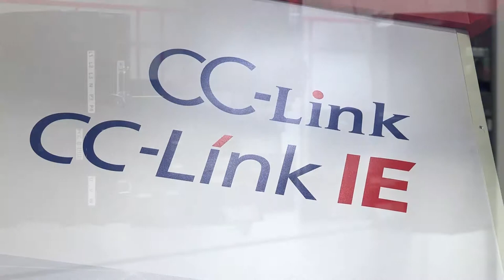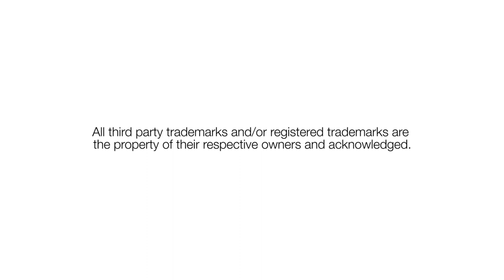About the CLPA (CC-Link Partner Association)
The CC-Link Partner Association (CLPA) is an international organisation with over 2,200 member companies worldwide. The partners’ common objective is promotion and technical development of the family of CC-Link open automation network technologies. Over 1,400 certified products are now available from 290 manufacturers. CC-Link is the leading open industrial automation network technology in Asia and is becoming increasingly popular in Europe and the Americas. The European headquarters is in Germany, with offices throughout the continent. The CLPA’s main initiative for Europe is the Gateway to Asia (G2A) programme, which helps European businesses develop their Asian business further.

Address: Postfach 10 12 17, 40832 Ratingen, Germany